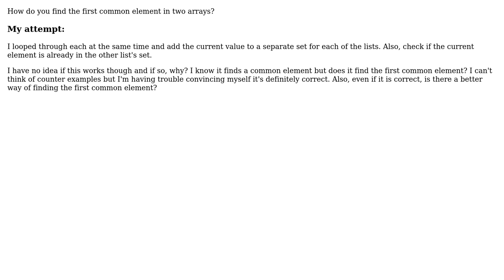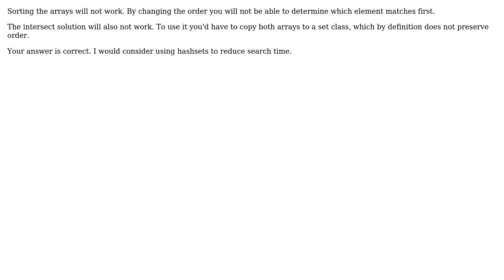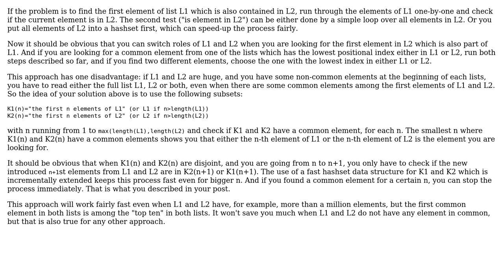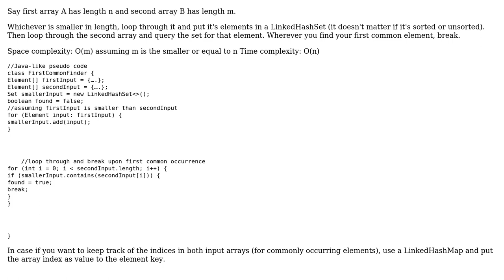Software Engineering: How do you find the first common element in two arrays? (4 Solutions!!)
Software Engineering: How do you find the first common element in two arrays?

With thanks & praise to God, and with thanks to the many people who have made this project possible! | Content (except music & images) licensed under CC BY-SA | Music | Images & others | With thanks to user Voda Ion user user1136342 user Tristan Yan user Nabeel user Glorfindel user eric w user Doc Brown and the Stack Exchange Network Trademarks are property of their respective owners. You are responsible for your own actions.